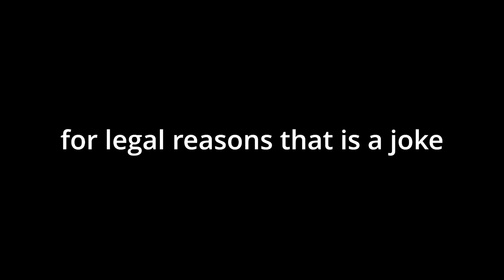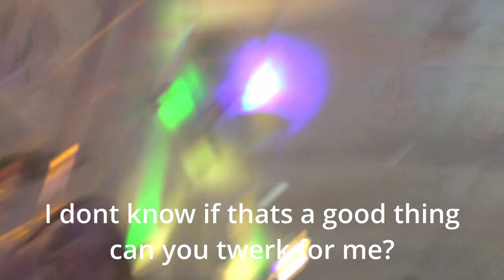I Stole A Panda Express Employee!! || VLOG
No one was harmed in the making of this video
nothing but jokes